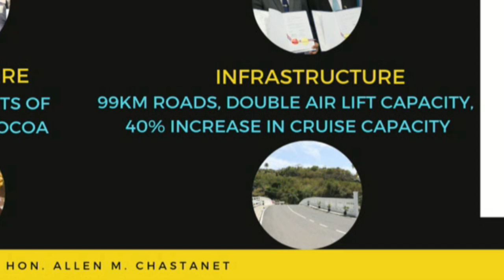GIS Midday News Brief (April 18, 2019)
In today’s news brief:
The Government of Saint Lucia has outlined a medium term development plan for 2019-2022 that will aid in restructuring the economy and putting it on a path of sustained and inclusive growth; The Saint Lucia Tourism Authority and the Ministry of Tourism collaborate to enhance the Anse La Raye Seafood Festival; and government conducts a survey that will inform proposed improvements to the William Peter Boulevard.